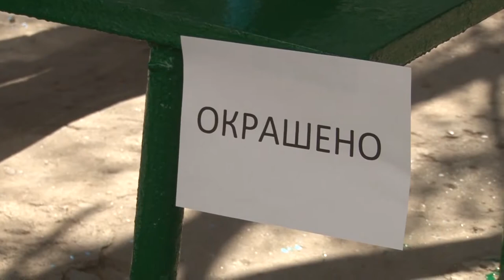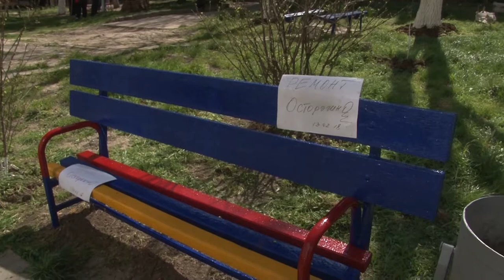На очередной субботник вышли анапчане